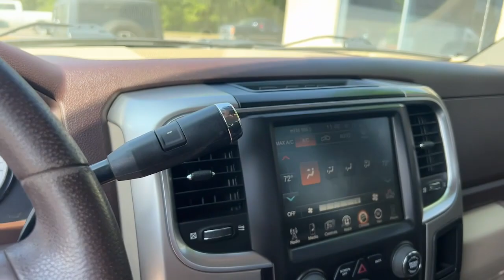2017 Ram 2500 Des Moines, Pleasant Hill, Ames, Cedar Rapids, Iowa City, IA H01797D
Luxury Brown Pearlcoat Used 2017 Ram 2500 SLT Crew Cab available in Des Moines, Iowa at Kars Inc. of Des Moines. Servicing the Pleasant Hill, Ames, Cedar Rapids, Iowa City, IA area,